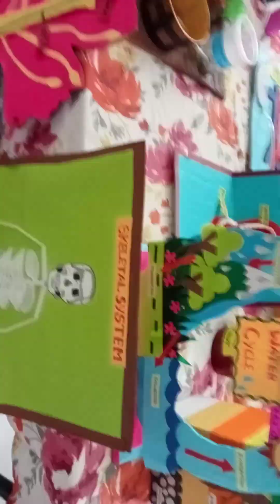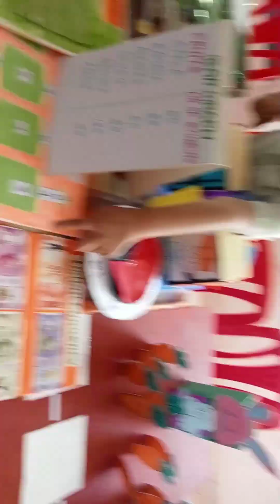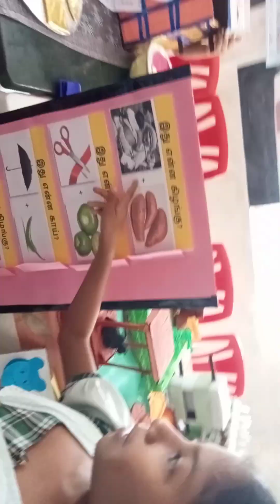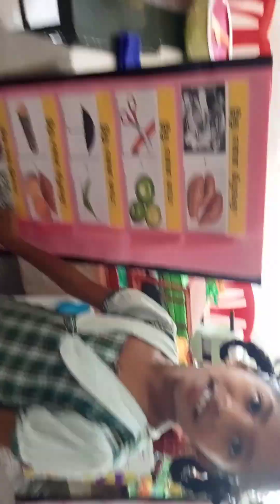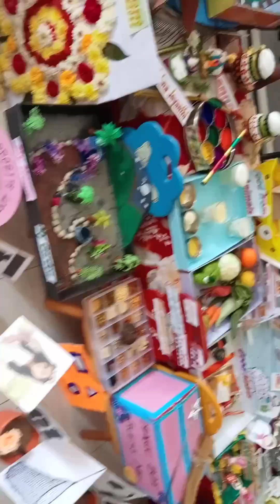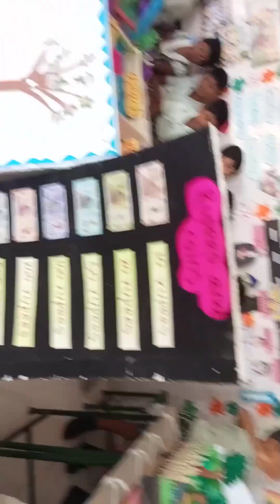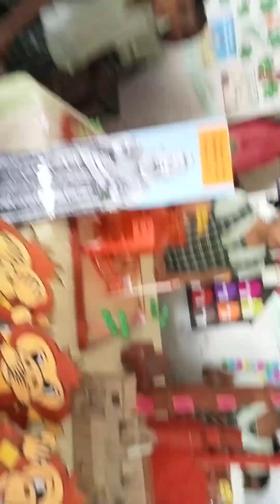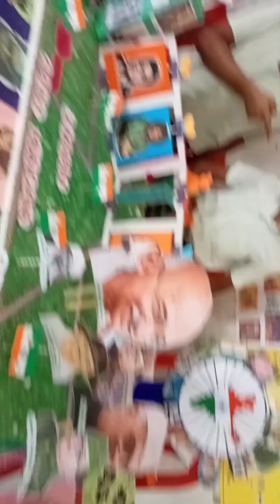my school think room day celebration 🎉🥳